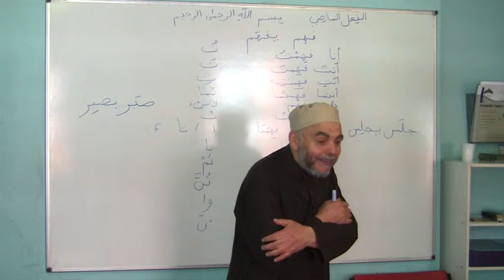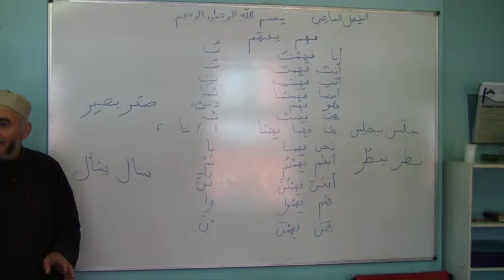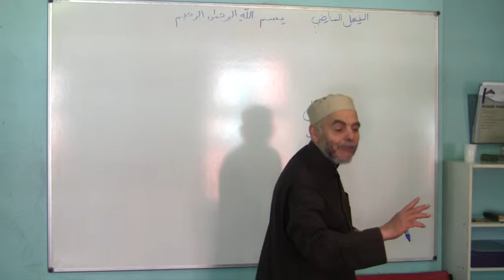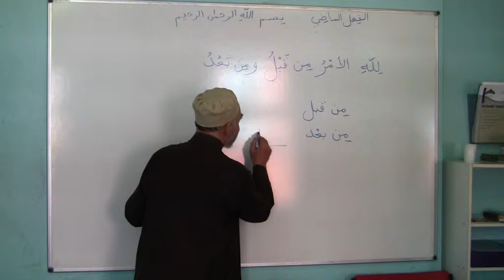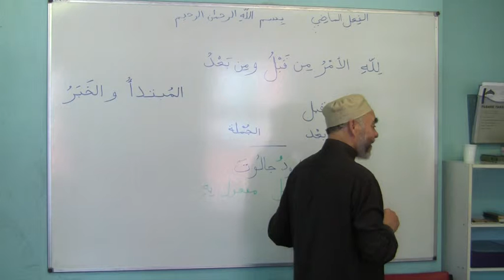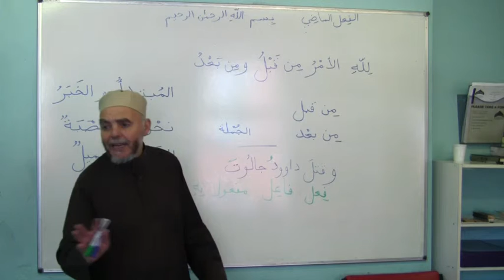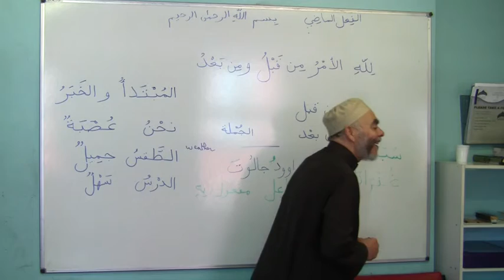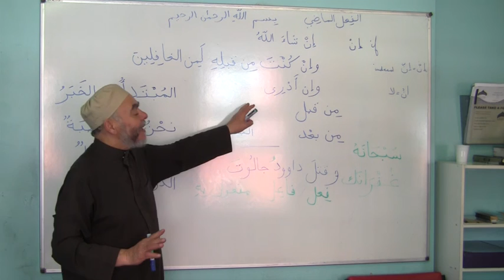Shaykh Tijany: Arabic Course Lesson 5.4 - Verbs II Past Tense Verbs II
A unique Arabic course which takes you from the Alphabet to the understanding of the Quran with an acclaimed Arabic teacher

Help us provide more free videos by donating to Darul Arqam Educational Trust